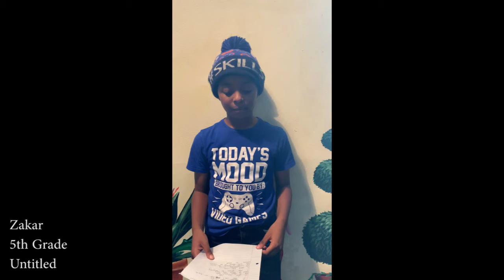"Untitled" a poem by Zakar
Zakar performs his poem "Untitled"

Donate today to help us continue to provide a safe space for students to find their voice through poetry and stay healthy and active with soccer.